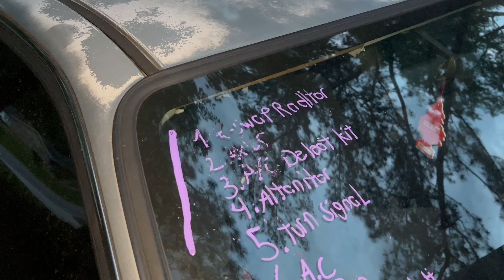K swaping My civic - episode 5 It Runs PQY A/C Power Steering Delete Kit Installed (switched shells)